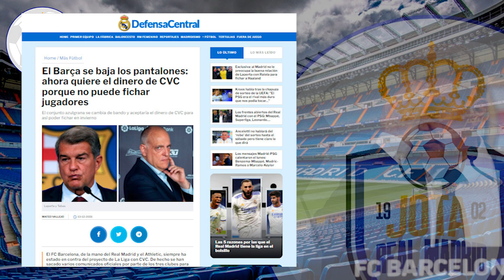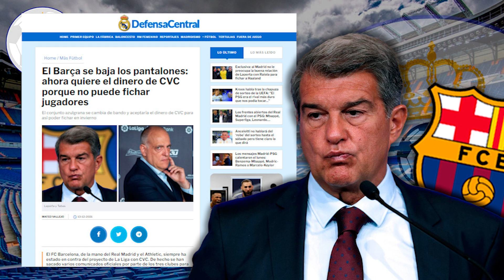SOLO ANTE EL PELIGRO | El Barça MUY CERCA de la traición a Florentino y "encamarse" con La Liga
SOLO ANTE EL PELIGRO  |  El Barça MUY CERCA de consumar la traición a Florentino y "encamarse" con La Liga

1. Discounted Price over 49 €,   Get 1 free shirt
2. Discounted Price over 89 €,   Get 2 free shirts
3. Discounted Price over 149 €, Get 3 free shirts

1. Discounted Price over 49 €,   Get 1 free shirt
2. Discounted Price over 89 €,   Get 2 free shirts
3. Discounted Price over 149 €, Get 3 free shirt

1. Discounted Price over 49 €,   Get 1 free shirt
2. Discounted Price over 89 €,   Get 2 free shirts
3. Discounted Price over 149 €, Get 3 free shirts